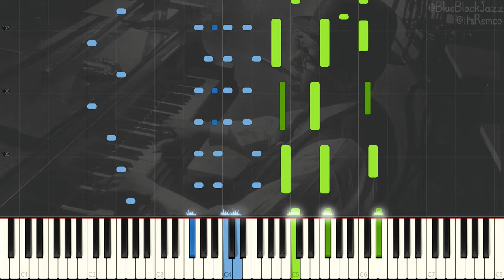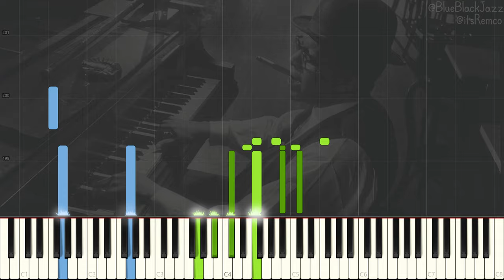Willie "The Lion" Smith - Cuttin' Out 1949 (Fast Stride Piano Synthesia)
Cuttin' Out by Willie "The Lion" Smith

Info about Willie "The Lion" Smith:
Willie “The Lion” Smith (November 23, 1893 – April 18, 1973) was one of the fathers of the stride piano style. During the 1920s he was a sort of underground figure, who gained a reputation as a hot piano player by providing the music for rent parties in the private homes and small clubs of Harlem. He recorded rarely during the 1920s, but was the first musical director of Mamie Smith’s Jazz Hounds and is the pianist on “Crazy Blues“, the first Blues record released in 1920.

Smith was a major influence on Duke Ellington who later went on to write the songs “Portrait of the Lion” and “Second Portrait of the Lion” in honor of him. Smith didn’t make any recordings under his own name until the mid-1930s, but played on several of Perry Bradford’s sessions like Georgia Strutters, The Gulf Coast Seven and The Blue Rhythm Orchestra. Throughout his career he led few bands, preferring the life of a solo performer, but he remained very active in music until his death in 1973.

This video quote:
"Jazz comes from anywhere the human being has a soul and has a heart." - Willie "The Lion" Smith